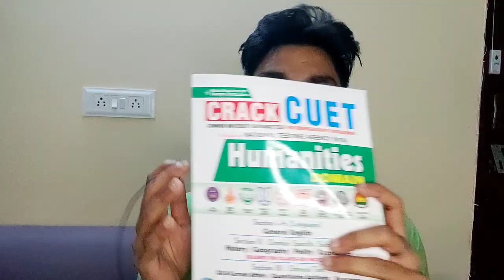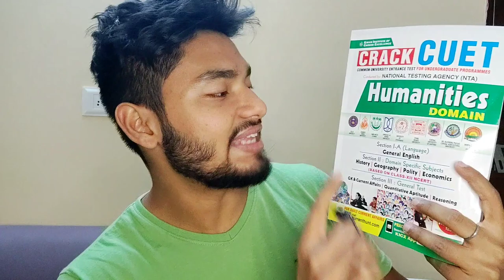CUET 2022 Update:- Arts/Humanities How to Crack 😍😍 Section B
CUET stands for Common University Entrance Test. CUET is conducted by NTA, National Testing Agency. In order to unify the distinct mechanism of admissions into the UG and PG programmes of central universities, CUET has been introduced.
Most of the students are worried for a complete book. Students are searching for Best Books for CUET preparation. Kiran Publication which has 50 Years of experience in the field of publication has published three separate books for each domain. Books Published are as follows 1. CUET Science Domain, 2. CUET Humanity Domain and 3. CUET Commerce Domain.
Each book has three sections
Section 1 – CUET Language: General English
Section 2 – CUET Domain Specific Subjects Based on Class XII NCERT
For CUET Science Domain Subjects covered are: Physics, Chemistry, Biology, Mathematics
For CUET Commerce Domain Subjects covered are: Business Studies, Accounts, Mathematics, Economics
For CUET Humanities Domain Subjects covered are: History, Geography, Polity, Economics
Section 3 - CUET General Test: Gk & Current Affairs, Quantitative Aptitude, Reasoning

Buy link of the Books :-
CUET Humanities Domain:
CUET Commerce Domain:
CUET Science Domain: